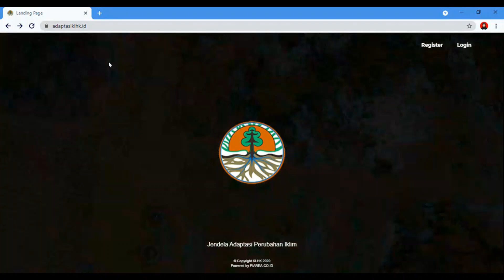06 Dampak Perubahan Iklim JAPRI